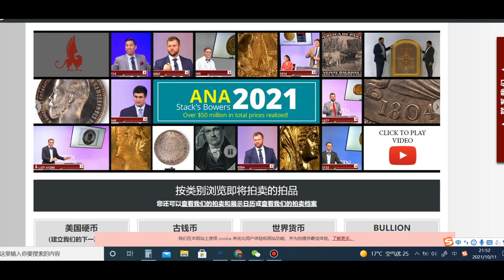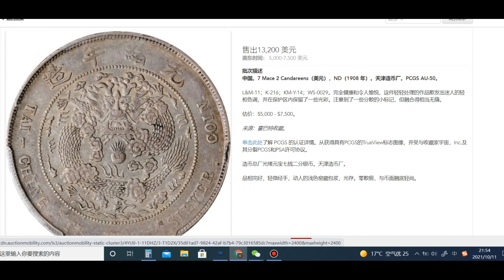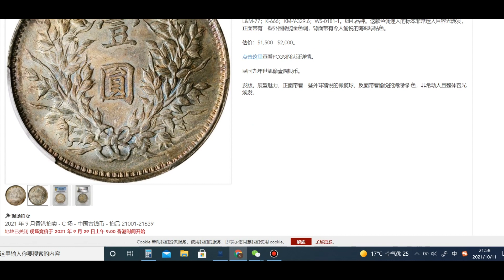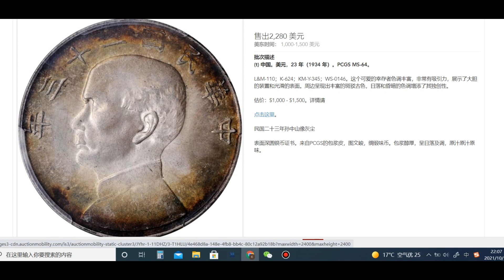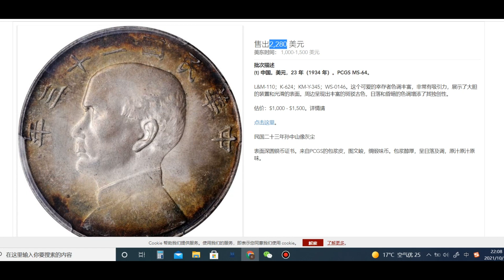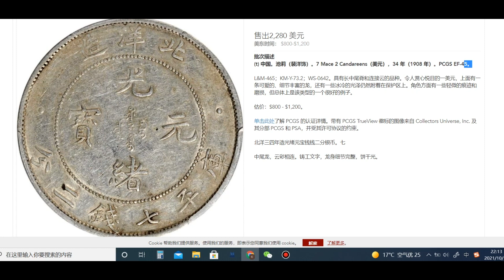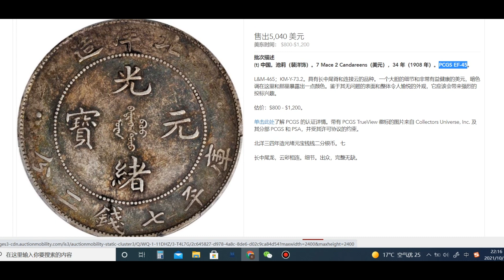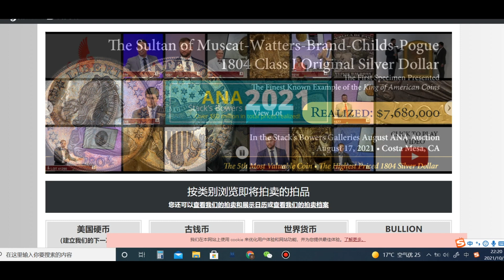2021年九月香港SBP钱币拍卖行情分析StacksBowers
在今年的9月香港SBP机制币拍卖告一段落，各大精品钱币齐放光彩，创造了很多的成交记录，但也有部分钱币随着热钱的退却，温度随之下降。这次就对香港的sbp拍卖做了一个分析，希望大家喜欢，有什么问题可以在下方留言哦。

▼需要银元估价和鉴别真假请点击下方链接☕️▼